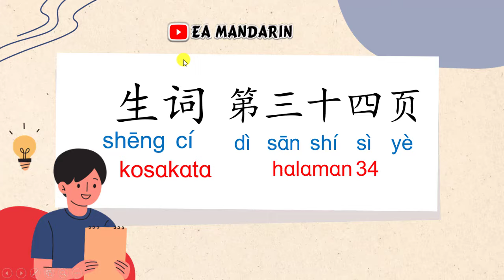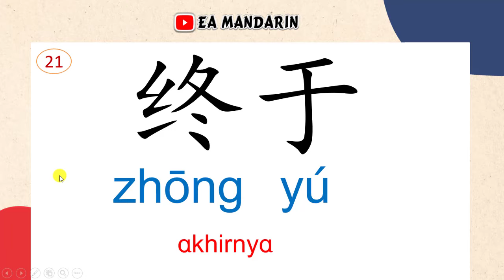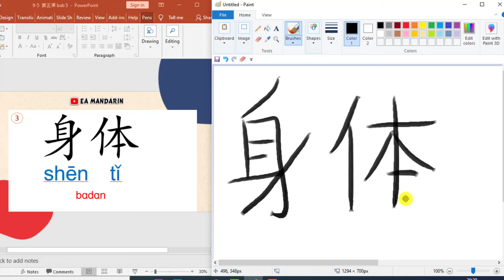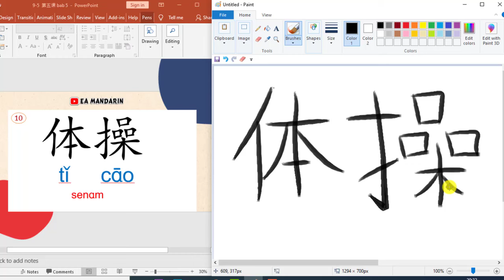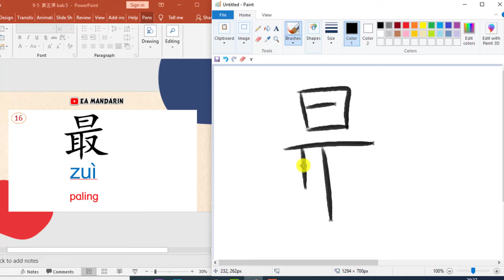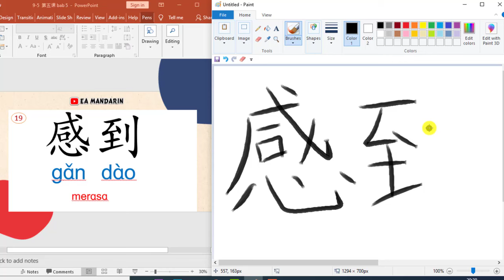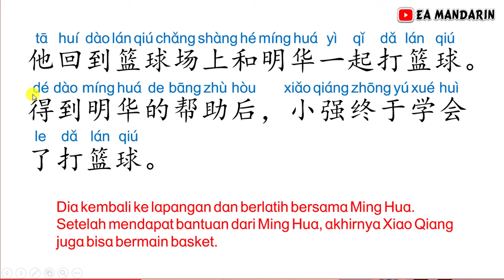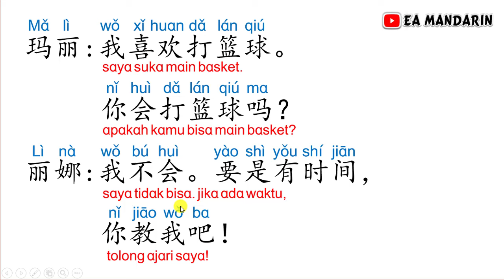智能汉语 第三册 Text Book 3 第五课 Bab 5